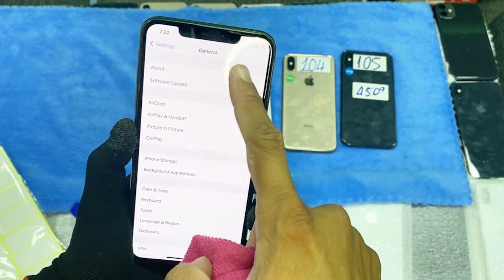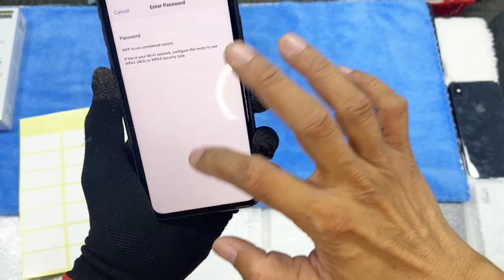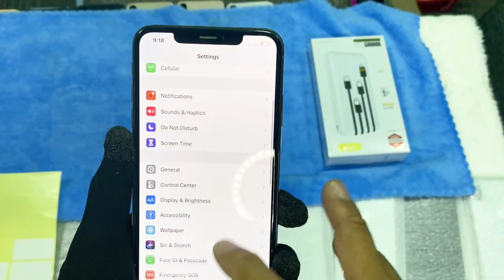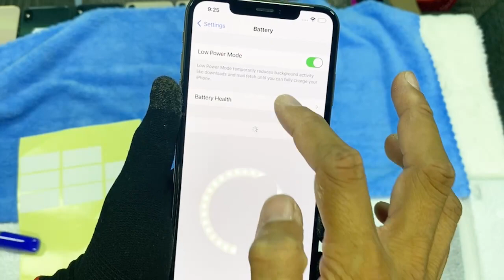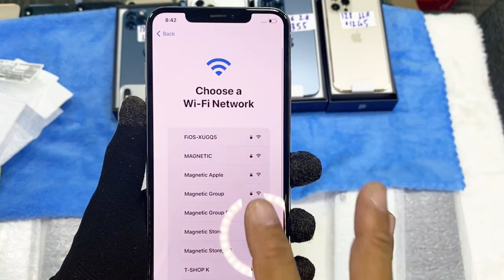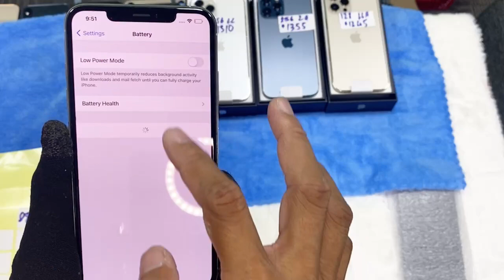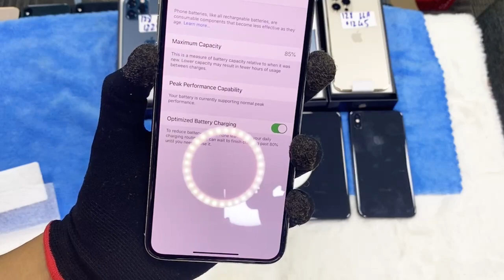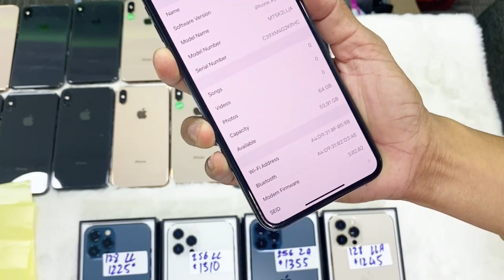Magnetic Apple 8 Plus ប្រមូលសិន​បញ្ចុះតម្លៃជូន​ IPhone 8 Plus 64G $265-$285 ពណ៌​មាស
IPhone XsMax 64G $440-$490 គ្រប់​ពណ៌​
IPhone XsMax 256 $520-$560  គ្រប់​ពណ៌​
+ ថែម screen | ថែម case​​ ធាន 1ខែទៅ3ខែ
ចង់បង់រំលស់ផ្ទាល់ ទទួល​បានភ្លាមៗ ពី​ Magnetic
Cellard   : 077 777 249 | 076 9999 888
Smart     : 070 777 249 | 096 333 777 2
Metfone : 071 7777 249